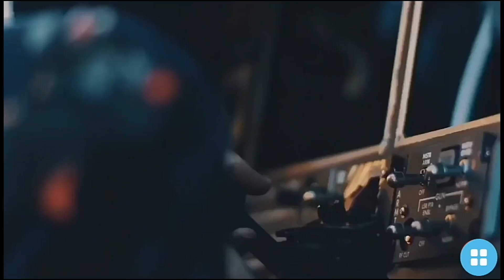Empresa Brasileira está envolvida no desenvolvimento de novo caça turco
A empresa brasileira Akaer está envolvida no programa do treinador avançado turco HÜRJET, primeiro protótipo de caça turco.

Seja um colaborador do canal doando 1 ou 2 reais para a manutenção do canal.